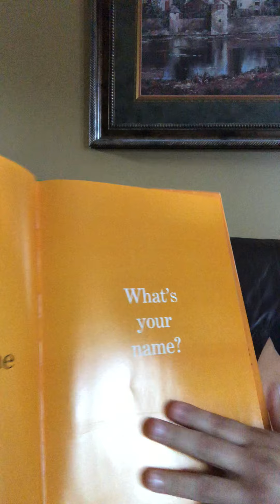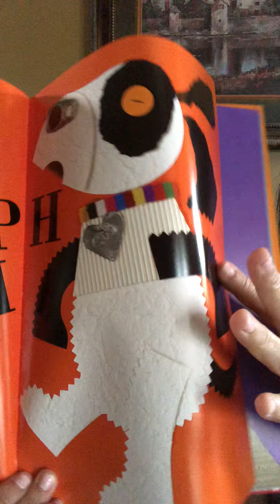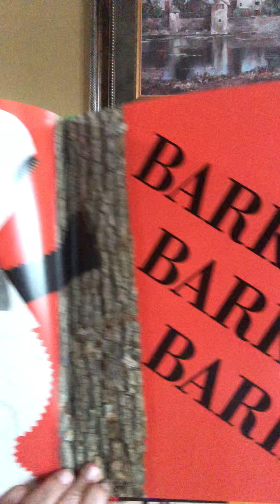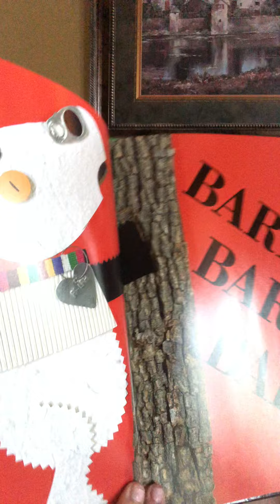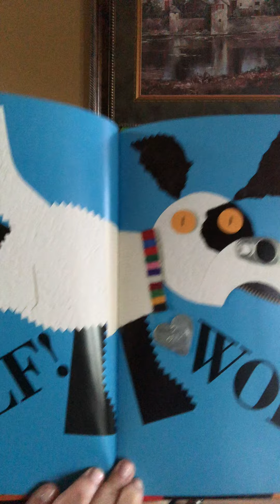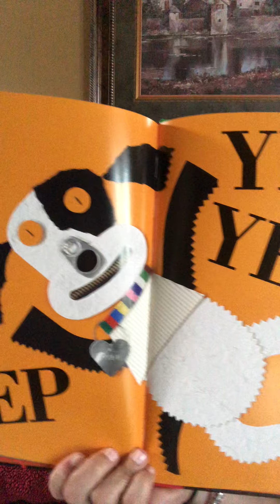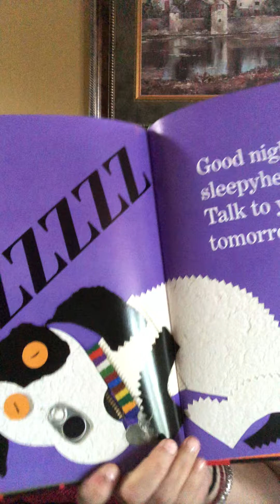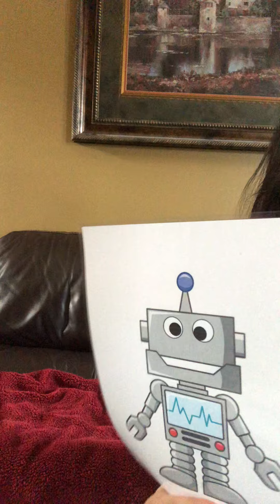RRRALPH by Lois Ehlert read by Ms. Amy